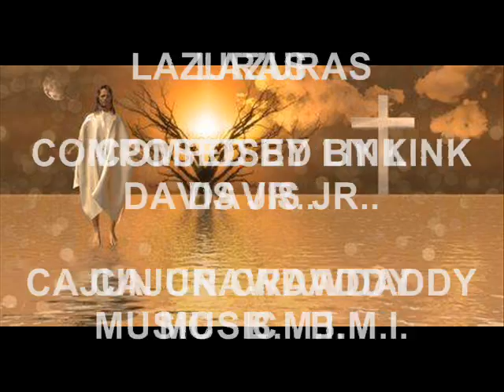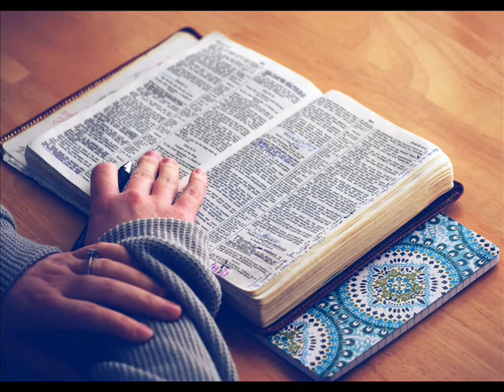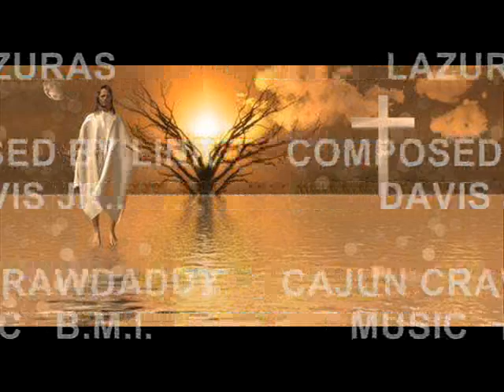LAZURAS COME FORTH